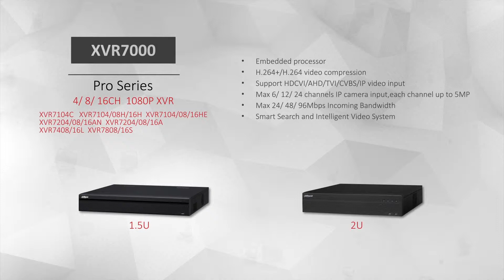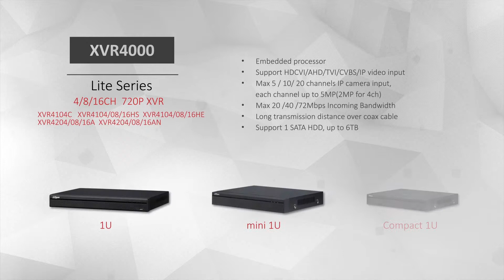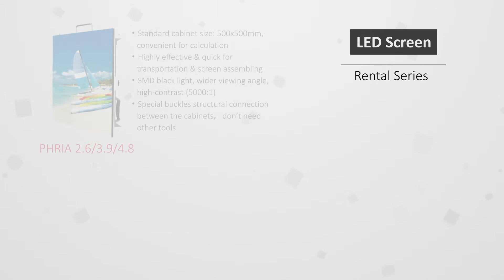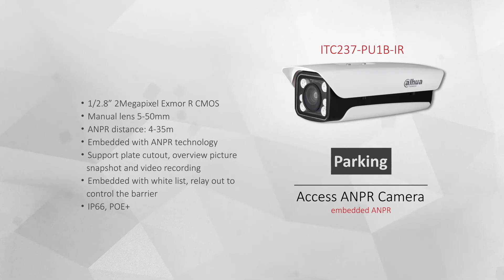DH DahuaTV 2016Q4 EN 20170110